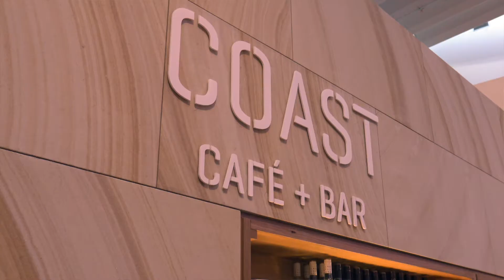MAX HEINEMANN, CEO GEBR. HEINEMANN, ON THE COMPANY'S SYDNEY AIRPORT MEGASTORE STRATEGY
The award-winning Heinemann store in Sydney is the largest airport duty free store in the world. And it makes a very large impression from almost every perspective - design, merchandise range,  sense of place, overall retail environment and customer service.